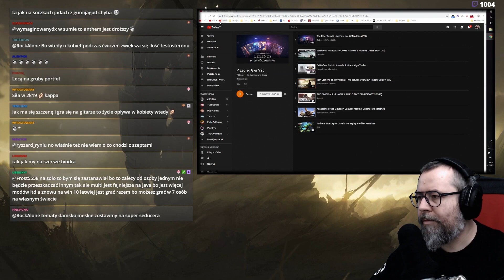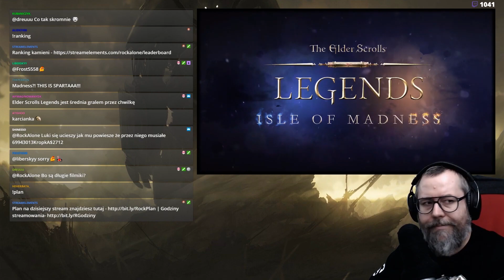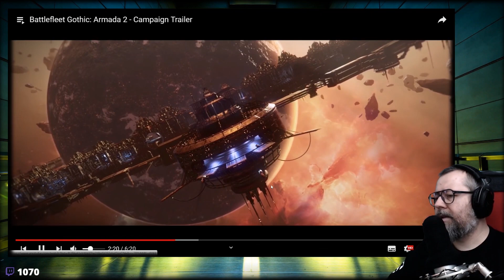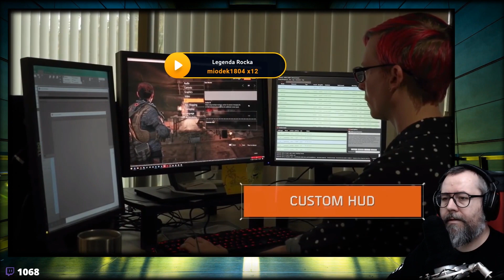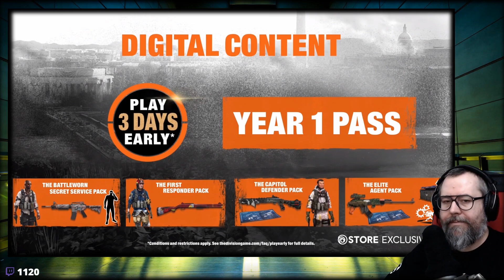Niesamowity acz niewykorzystany potencjał (PT #85 Gry)